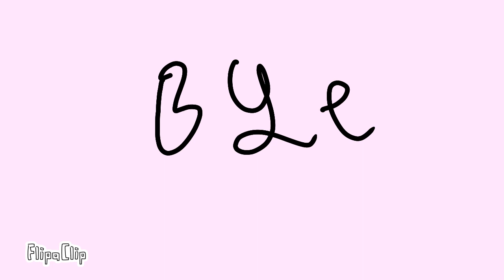random thing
Check my cartoon animation made with flipaclip this animation basically describes me in the real world, boring, lame and depressing 😐 I know I spelt beautiful wrong sorry I am a bad speller, okay, byeeeee 😏 xx